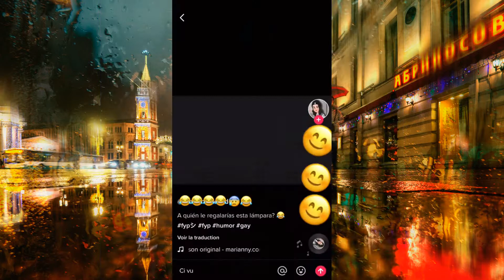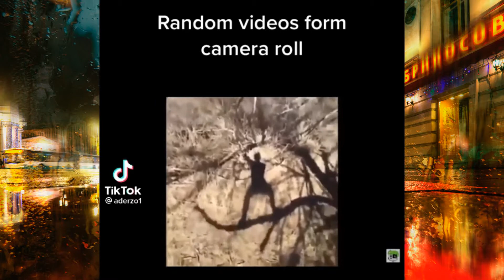Без Паники! Юмор и приколы из TikTok N52.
Приветствую Вас уважаемые зрители!
Предлагаю Вашему вниманию прикольное, веселое и интересное видео.
Прошу Вас оставлять свои замечания и пожелания, для улучшения видео, в комментариях!

I welcome you dear viewers!
I bring to your attention a cool, funny and interesting video.
I wish you a pleasant viewing and a good mood!